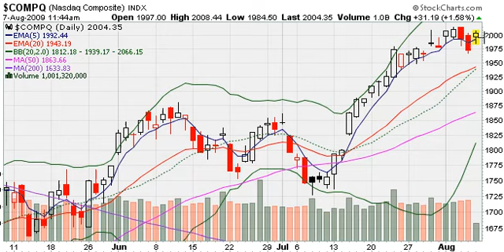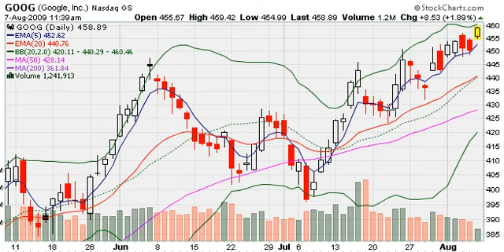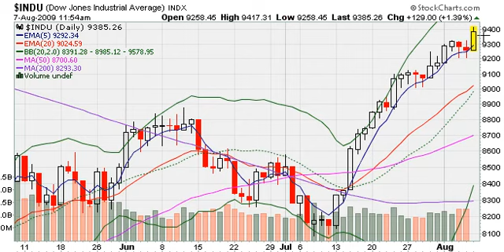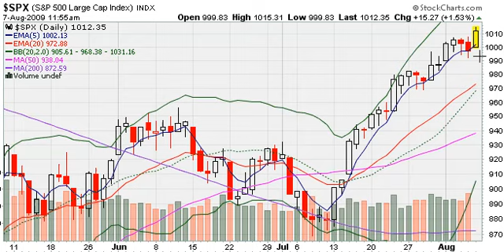MarketTamer.com: NASDAQ Sell Signal Canceled?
Captured by markettamer